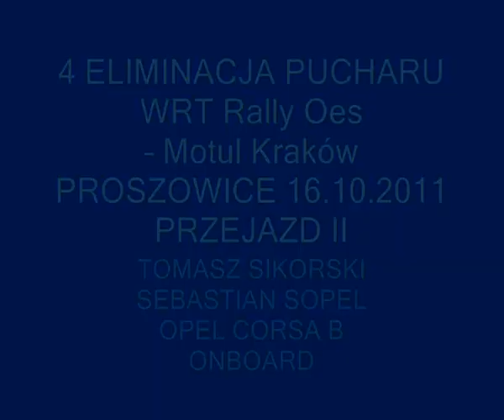4 ELIMINACJA WRT Rally Oes - Motul PROSZOWICE 16.10.2011 SIKORSKI / SOPEL OPEL CORSA B ONBOARD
PRZEJAZD ZAŁOGI TOMASZ SIKORSKI, SEBASTIAN SOPEL
4 ELIMINACJA PUCHARU WRT Rally Oes - Motul Kraków
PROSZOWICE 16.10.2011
OPEL CORSA B
ONBOARD
PRZEJAZD II
II MIEJSCE W KLASIE 3